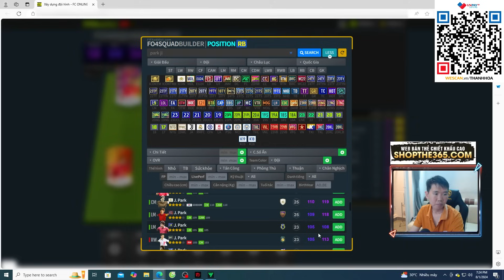THÀNH HOÀ Tiêu Sạch 54.000 tỷ BP Mua được Team Manchester United cùng CR7 BTB sơ đồ 4213 | FC Online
Fo4 Fifa Online 4 FC Online FCO Build team Manchester United 54.000 tỷ BP cùng CR7 BTB +8 sơ  đồ 4213 cực mạnh với Thành Hòa
                    Ngân hàng: Sacombank
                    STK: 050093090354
                    Tên tài khoản: Nguyen Thanh Hoa